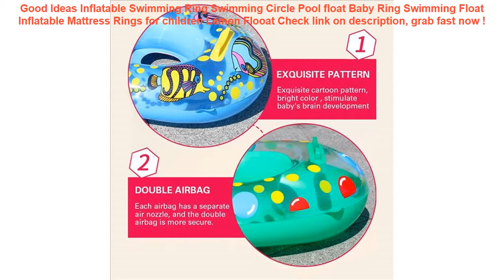Inflatable Swimming Ring Swimming Circle Pool float Baby Ring Swimming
12+ best price Inflatable Swimming Ring Swimming Circle Pool float Baby Ring Swimming Float Inflatable Mattress Rings for children Lemon Flooat Special Review.

| Discount : 0%

At this time of writing, the Inflatable Swimming Ring Swimming Circle Pool float Baby Ring Swimming Float Inflatable Mattress Rings for children Lemon Flooat has garnered 75 customer reviews with rating of 4.6 out of 5 stars. Not a bad score at all as if you round it off, it’s actually a perfect five already. From the looks of that rating, we can say the product is promising mostly because of the following main reasons:

1. Convencient to Use
Many users love the Inflatable Swimming Ring Swimming Circle Pool float Baby Ring Swimming Float Inflatable Mattress Rings for children Lemon Flooat for the convenience it brings.

2. Easy to Handle
If you’re a first-time use, you would have no problem with the Inflatable Swimming Ring Swimming Circle Pool float Baby Ring Swimming Float Inflatable Mattress Rings for children Lemon Flooat because it’s fairly elementary in usage.

3. Real Value for Money
All the benefits people are now enjoying from the Inflatable Swimming Ring Swimming Circle Pool float Baby Ring Swimming Float Inflatable Mattress Rings for children Lemon Flooat at the current price its being sold both online and in stores makes it a really sweet deal that just doesn’t get any better.
Mother Child Inflatable Ring Swimming Circle Baby Float Double Swimming Pool Accessories Inflatable Wheels Swimtrainer Circles =

Running Phone holder Cover For Xiaomi Redmi Note 7 5 5A 6A 6 Pro AI Prime Mi Max Mix 2S 2 3 9T 9 8 SE A2 Lite Arm Band Case =

44cm Plastic Pencil Water Guns Kids Pistol Blaster Summer Swimming Pool Beach Outdoor Shooter Toy Sprinkling Toys For Children =

Universal Luminous Waterproof Case For iPhone X XS 8 7 6s 5 Plus Cover Pouch Bag Cases For Phone Coque Water proof Phone Case =

6.2 Inch Float Airbag Waterproof Swimming Bag Mobile Phone Case Cover Dry Pouch Universal Diving Drifting Riving Trekking Bags =
Phone Waterproof Case Bohemia Style Sealed Pouch Dry Bag Cover Sunshade UV Sensor 6.1 Inch Hanging Armband Cellphone Accessories =
Floating Waterproof Phone Cases Universal Underwater TPU Touch-Screen Cellphone Dry Bag Swimming Running Protective Cover Pouch =
AIREEBAY Waist Pack Women Running Waterproof Waist Bag Mobile Phone Holder Men Gym Fitness Travel Pouch Belt Pink Chest Bags =